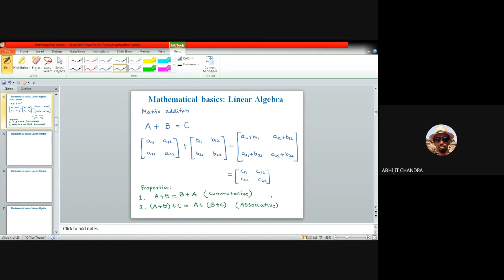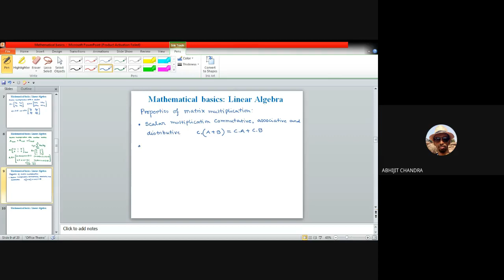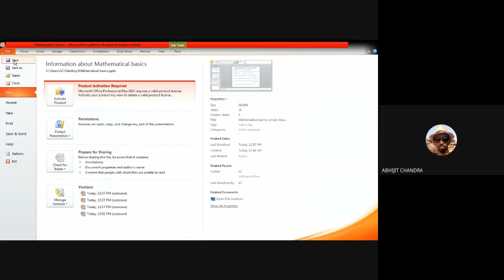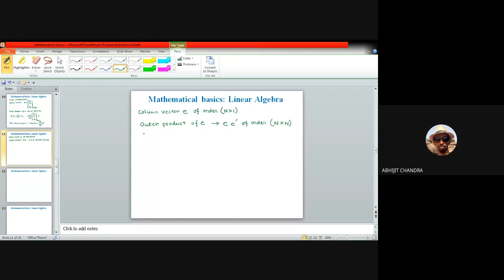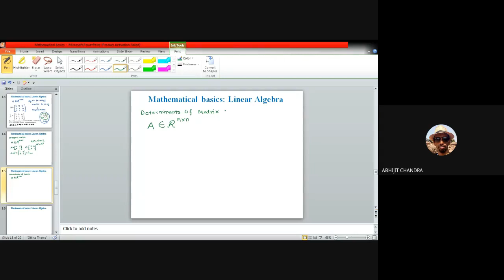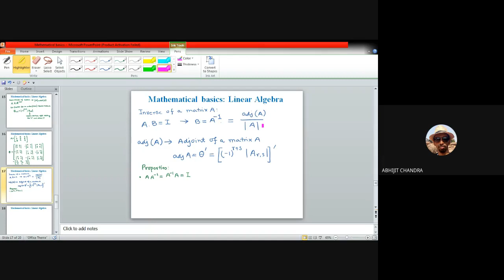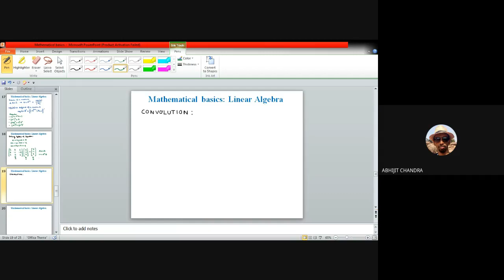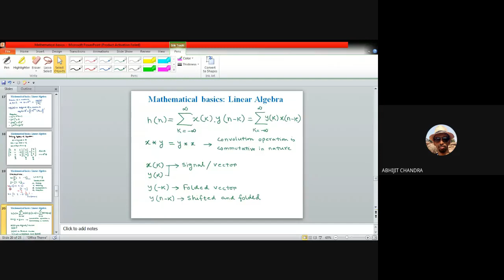Mathematical Basics: Linear Algebra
This is the second lecture of Students' training on Future Skill Technologies course on "Artificial Intelligence and Machine Learning" under TEQIP-III, JU. This was delivered on 11th February, 2021.